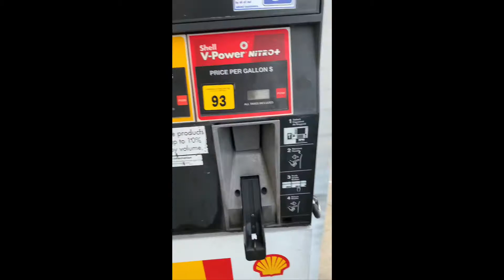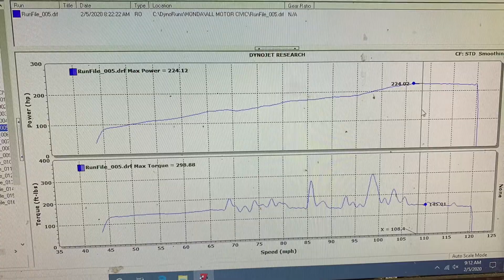Engine repair + dyno B18 LS VTEC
Luego de un tiempo inactivos en la página, les comparto uno de los mas recientes proyectos.

Motor- B18B1 con tapa B16

Luego de varios años se decidió refrescar el motor y hacerle un pequeño upgrade de pistones lo cuál resulto en cambios positivos.

Resultados- 224whp con timing conservador a 93 octanos